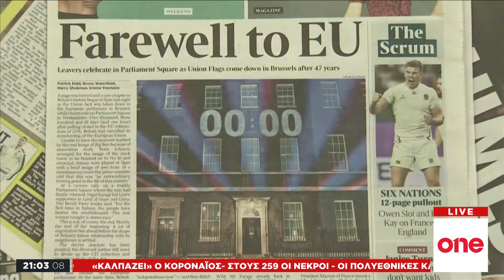Τίτλοι τέλους: Η Μεγάλη Βρετανία μετά από 47 χρόνια εκτός Ευρωπαϊκής Ένωσης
Το Brexit είναι γεγονός. Σαρανταεπτά χρόνια μετά την ένταξή του, το Ηνωμένο Βασίλειο αποχώρησε και τυπικά από την Ευρωπαϊκή Ένωση.

Στις 11:00 το βράδυ της Παρασκευής (31/1) χιλιάδες οπαδοί του Brexit γιόρτασαν την ολοκλήρωση της διαδικασίας.

Στον αντίποδα, όσοι στήριξαν την παραμονή της χώρας στην Ευρωπαϊκή Ένωση δηλώνουν απογοητευμένοι ενώ είναι διάχυτη η αβεβαιότητα για την επόμενη μέρα.

Από την πλευρά του, ο πρωθυπουργός της χώρας, Μπόρις Τζόνσον, υποσχέθηκε ότι όλα θα πάνε καλύτερα από εδώ και στο εξής.

Πάντως, τη νύχτα, που το Brexit έγινε πραγματικότητα, η Βρετανία ήταν πιο διχασμένη από ποτέ στην σύγχρονη ιστορία της.